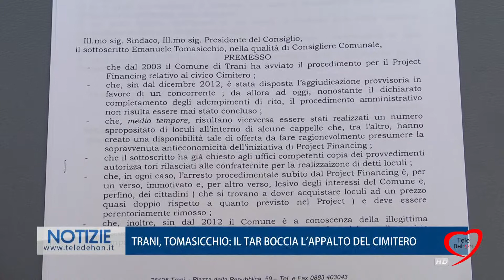TRANI, TOMASICCHIO: IL TAR BOCCIA L'APPALTO DEL CIMITERO